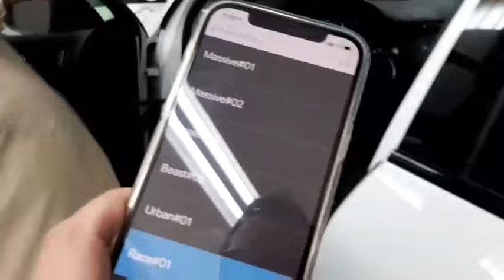MAXHAUST 🔊🇩🇪 BEST ACTIVE SOUND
MAXHAUST ACTIV SOUND
TOUAREG R LINE